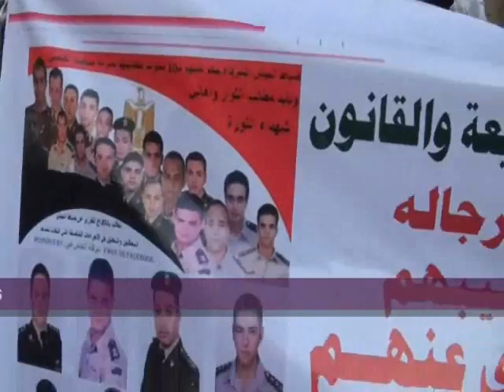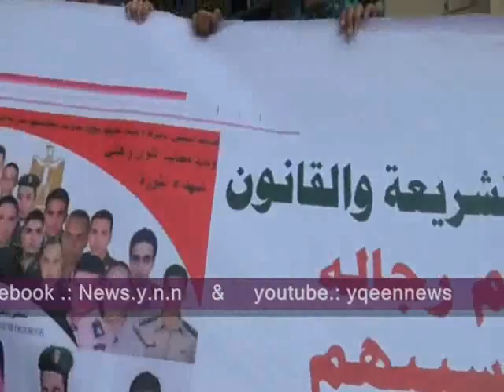المعتصمون من أمام دار القضاء العالى يعرضون قضيتهم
المعتصمون من أمام دار القضاء العالى يعرضون قضيتهم من تفرقة بين الطبقات المصرية و بعضها